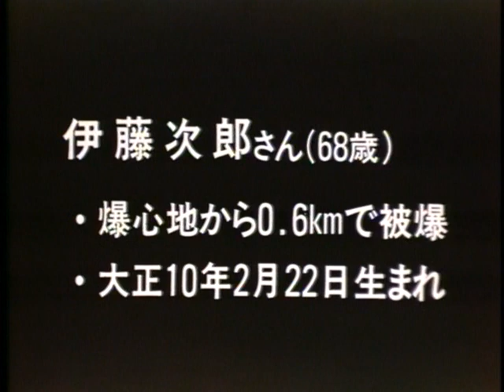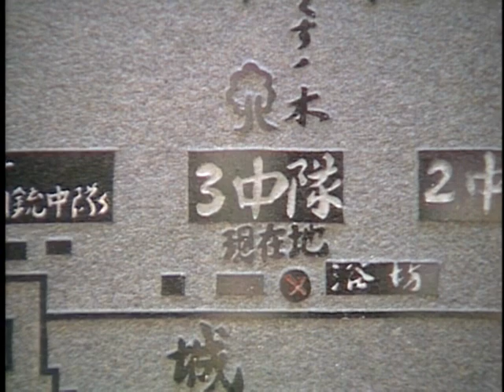伊藤次郎【広島平和記念資料館_被爆者証言ビデオ_VS00151】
歩兵第11連隊。建物の2階で被爆。部隊は全滅状態となる。仲間の叫び声が今も頭から消えない。